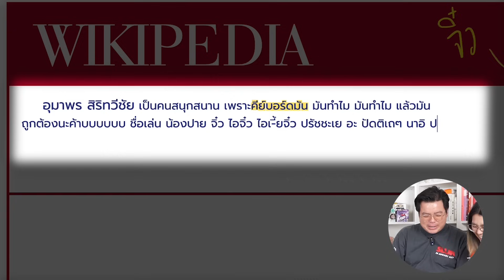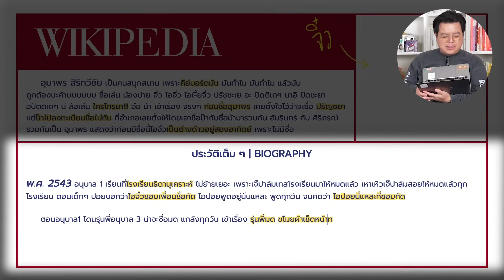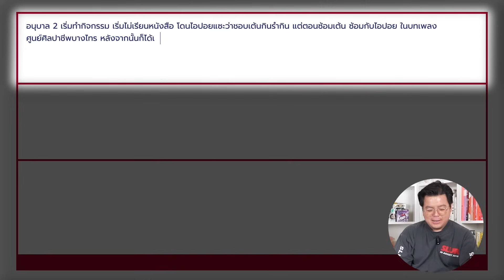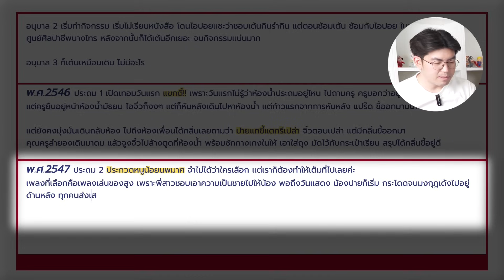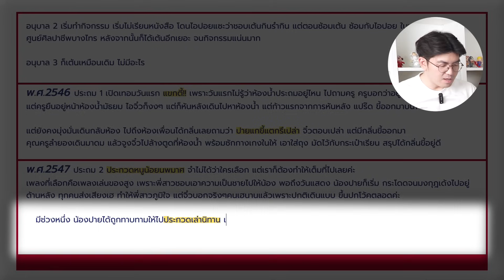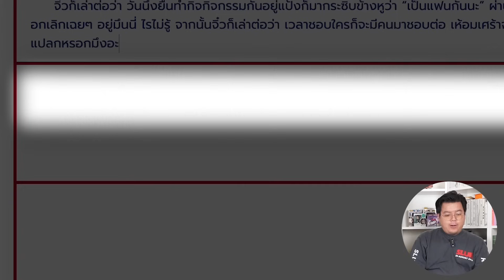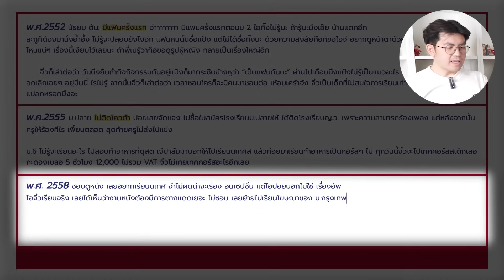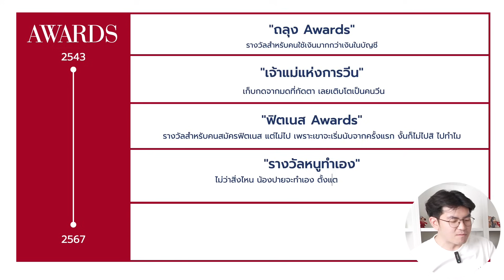วิกิพีเดียจิ๋ว กับการโดนกัดตาตอนอนุบาล 1 - เล่าเข้าตะ พี่น้องป.4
วิกิพีเดียจิ๋ว ข่าวจริง 20% ที่เหลือทุกคนช่วยกันใส่ไข่ - เล่าเข้าตะ พี่น้องป.4

@trikachon (ก๊อ)
@palmsiritaweechai (เจ๊ปาล์ม)
@nipponpoys (ปอย)